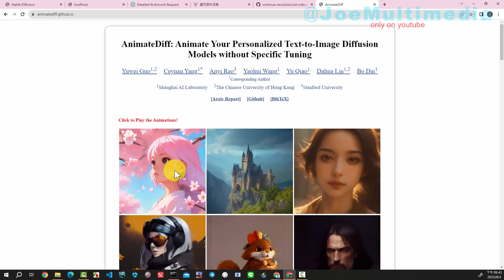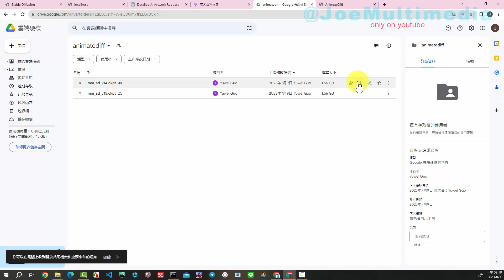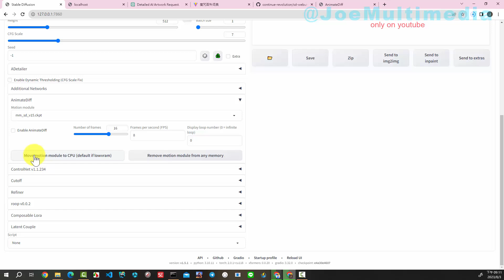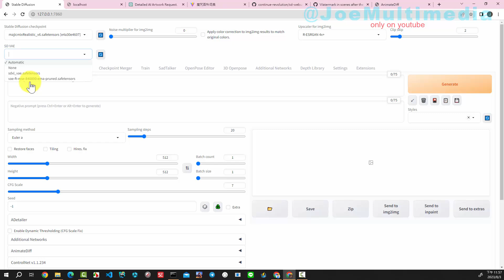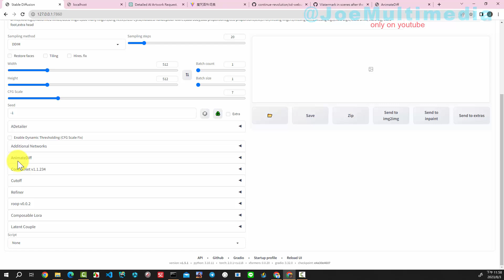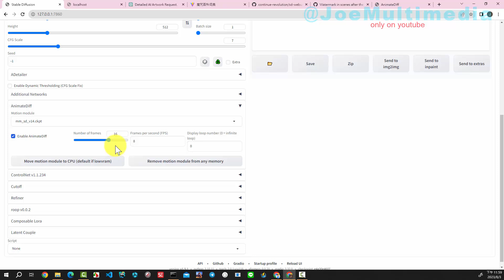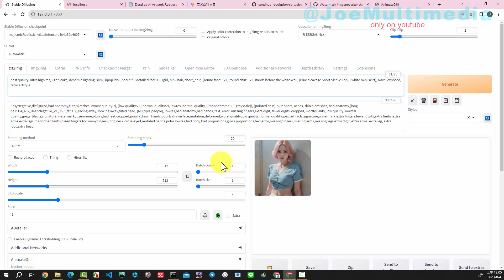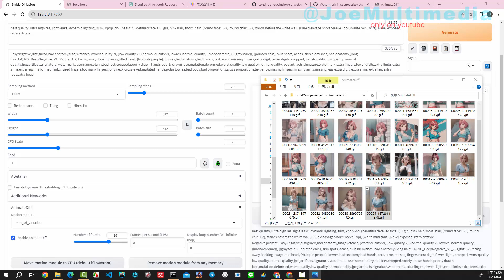[AI tutorial] 想不到吧? 我的照片會動! 用 AnimateDiff 做動態 GIF use AnimateDiff to create animated GIFs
本次教學說明如何用 AnimateDiff 做動態 GIF  use AnimateDiff create animated GIFs。

使用硬體：
AMD R5 5600X 48GB RAM